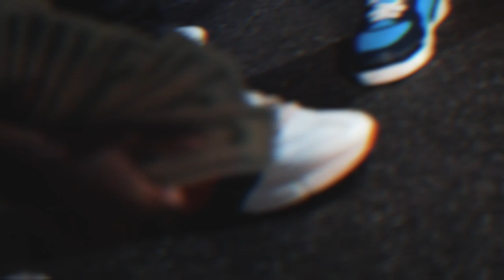Savv EBK X Young Ka - "Talk About It" (Official Music Video)